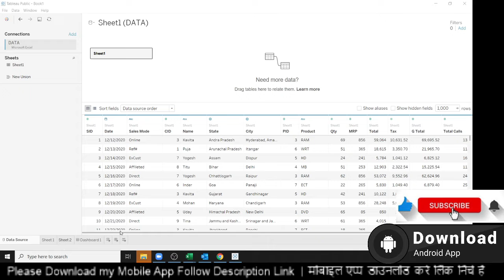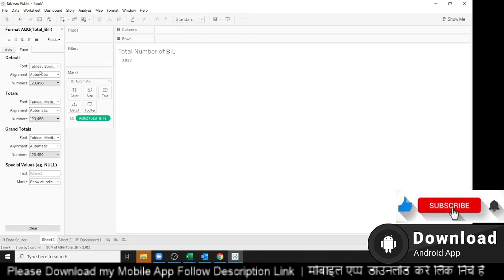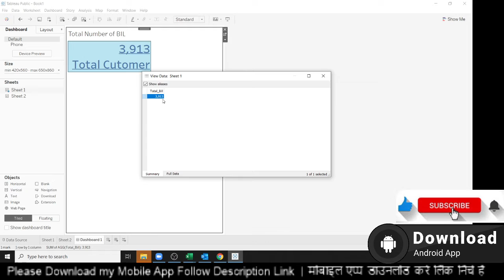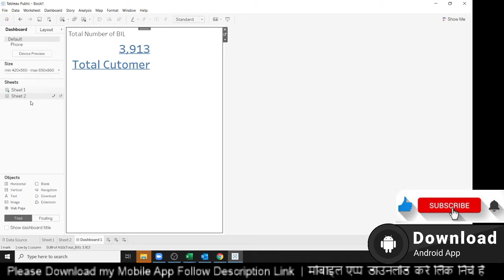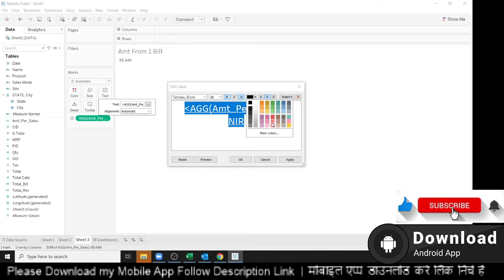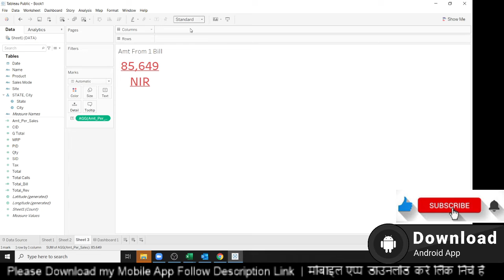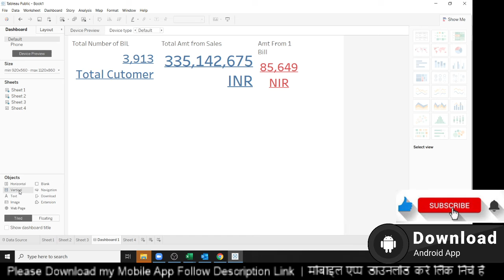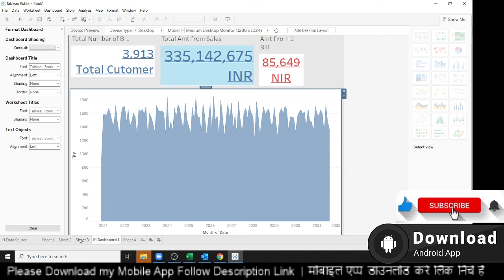Field Calculation on Summary - Tableau Classes